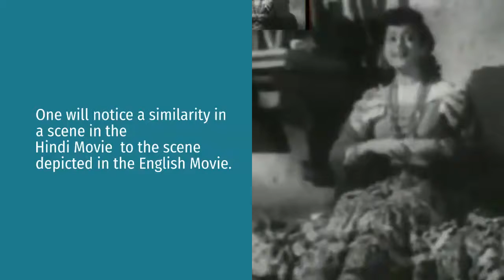FilmSong / audio1946 mid 50's Set 03-01b/15, "Loves of Carmen" comparison with Hindi Movie "Jadoo"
The Loves of Carmen is a 1948 American drama romance film directed by Charles Vidor. The film stars Rita Hayworth as the gypsy Carmen and Glenn Ford as her doomed lover Don José.

The Loves of Carmen was publicized as a dramatic adaptation of the novella Carmen by Prosper Mérimée and is otherwise unrelated to Georges Bizet's opera Carmen. It is a remake of the 1927 film of the same name, which was directed by Raoul Walsh and stars Dolores del Río and Victor McLaglen.

The film reunited the stars, writer and director of Gilda. It was Hayworth's last film for four years.

Plot
In Spain, during the early nineteenth century, Don Jose Lizarabengoa arrives in Seville to begin service as a corporal in the Spanish dragoons.

He meets Carmen, a gypsy, who steals his watch, and becomes obsessed with her. Carmen slashes the face of a peasant woman who insults her. Jose is ordered to arrest Carmen but allows her to escape. For this Jose is demoted and confined to guard duty. Jose's commanding officer, the colonel, also falls in love with Carmen.

A fortune teller warns Carmen she will be killed by a man she really loves. She goes to meet Jose, who is discovered by the colonel. The colonel challenges Jose to a duel during which Carmen trips the officer, causing him to fall on Jose's sword and die.

Jose is wanted for murder. He and Carmen flee to the mountains where Jose discovers Carmen is married to Garcia, the leader of a gang of bandits. Jose and Garcia have a knife fight in which Garcia is killed. Jose marries Carmen and takes over the gang, but the couple keep fighting.

Carmen goes to Cordoba and becomes the lover of the bullfighter Lucas. Pablo, one of the bandits, betrays Jose to the police for a reward. Jose tracks down Carmen, who refuses to return to him. She spits on him, he stabs her, and a policeman shoots Jose, mortally wounding him. Carmen and Jose die in each other's arms.

Cast
Rita Hayworth as Carmen (singing voice was dubbed by Anita Ellis)
Glenn Ford as Don José
Ron Randell as Andrés
Victor Jory as García
Luther Adler as Dancaire
Arnold Moss as Colonel
Joseph Buloff as Remendado
Margaret Wycherly as Old Crone
Bernard Nedell as Pablo
John Baragrey as Lucas, a bullfighter
Rita Hayworth
Margarita Carmen Hayworth (née Cansino; October 17, 1918 – May 14, 1987) was an American actress and dancer. She achieved fame during the 1940s as one of the era's top stars, appearing in 61 films over 37 years. The press coined the term "The Love Goddess" to describe Hayworth after she had become the most glamorous screen idol of the 1940s. She was the top pin-up girl for GIs during World War II.[1]

Hayworth is perhaps best known for her performance in the 1946 film noir Gilda, opposite Glenn Ford, in which she played the femme fatale in her first major dramatic role. She is also known for her performances in Only Angels Have Wings (1939), The Lady from Shanghai (1947), Pal Joey (1957), and Separate Tables (1958). Fred Astaire, with whom she made two films, You'll Never Get Rich (1941) and You Were Never Lovelier (1942), once called her his favorite dance partner. She also starred in the Technicolor musical Cover Girl (1944), with Gene Kelly. She is listed as one of the top 25 female motion picture stars of all time in the American Film Institute's survey, AFI's 100 Years...100 Stars.

In 1948, at the height of her fame, Hayworth traveled to Cannes and was introduced to Prince Aly Khan. They began a year-long courtship, and were married on May 27, 1949. Hayworth left Hollywood and sailed for France, breaking her contract with Columbia.

Because Hayworth was already one of the most well-known celebrities in the world, the courtship and the wedding received enormous press coverage around the world. Because she was still legally married to second husband Orson Welles during the early days of her courtship with the prince, Hayworth also received some negative backlash, causing some American fans to boycott her pictures. Their wedding marked the first time a Hollywood actress became a princess. On December 28, 1949, Hayworth gave birth to the couple's only daughter, Princess Yasmin Aga Khan.

Though Hayworth was anxious to start a new life abroad, away from Hollywood, Aly Khan's flamboyant lifestyle and duties proved too difficult for Hayworth. She struggled to fit in with his friends, and found it difficult to learn French. Aly Khan was also known in circles as a playboy, and it was suspected that he had been unfaithful to Hayworth during the marriage.

Public image
Hayworth was a top glamour girl in the 1940s, a pin-up girl for military servicemen and a beauty icon for women. ]

In 1949, Hayworth's lips were voted best in the world by the Artists League of America. She had a modeling contract with Max Factor to promote its Tru-Color lipsticks and Pan-Stik make-up
Source Internet
Ref SJ -12b  clipped of DVD 12  bx 46